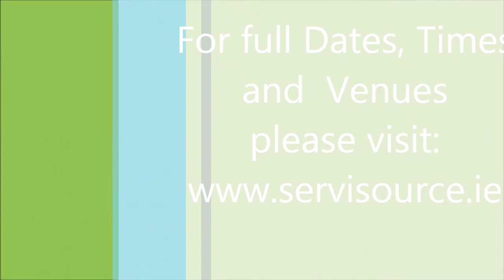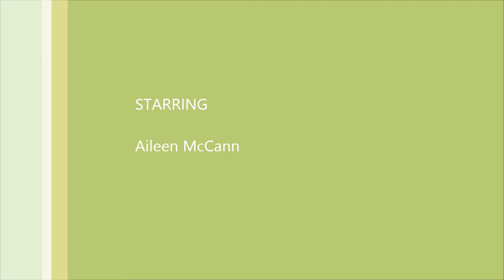Servisource Recruitment National Jobs and Career Fair 2014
The Servisource Recruitment National Jobs and Career Fair 2014 will run from Wednesday January 29th -- Wednesday August 27th 2014.

Each event will offer the general public access to FREE CV Tips, Interview Tips, Motivational Tips, Career Coaching, Using Social Media sites to find employment and advice on Preparing Your On-line Profiles for Job Searching Plus access to apply for Roles and Training that Servisource Recruitment & Healthcare currently has available.
Our team of expert recruiters will be on hand from 9am to 5pm each day to answer any questions you may have about any of the roles we have available.

The tips, career coaching and social media talks will take place from 11am - 12pm and 2pm - 3pm each day.

Dates & Locations:

1. Waterford Tower Hotel -- Wednesday January 29th
2. Cork Maldron Hotel -- Wednesday February 26th
3. Belfast Europa Hotel -- Wednesday March 26th
4. Dublin Ballsbridge Hotel -- Wednesday April 30th
5. Dundalk Marshes Shopping Centre -- Wednesday May 28th
6. Newry Canal Court Hotel -- Wednesday June 25th
7. Galway Hotel Meyrick -- Wednesday July 30th
8. Tullamore Court Hotel -- Wednesday August 27th